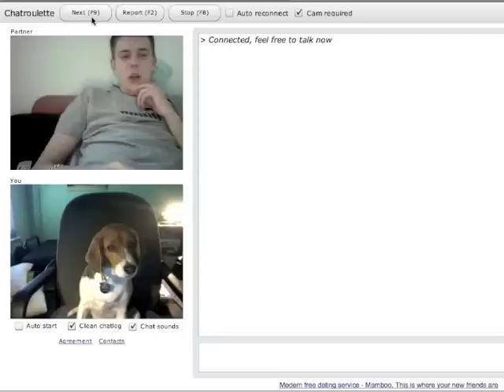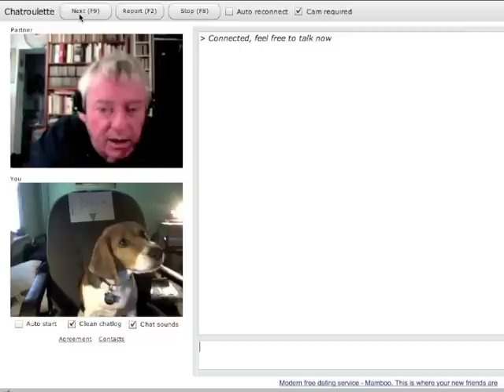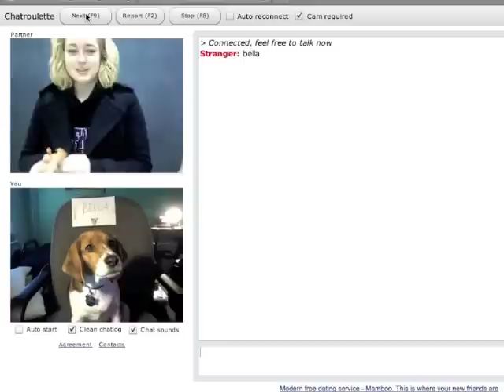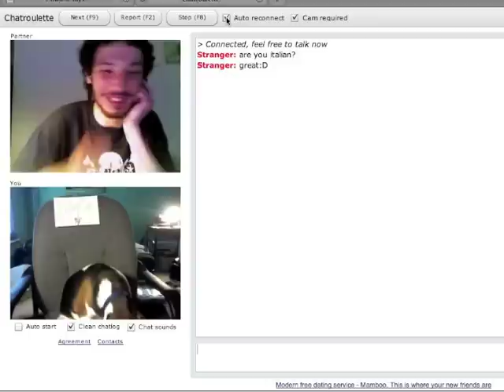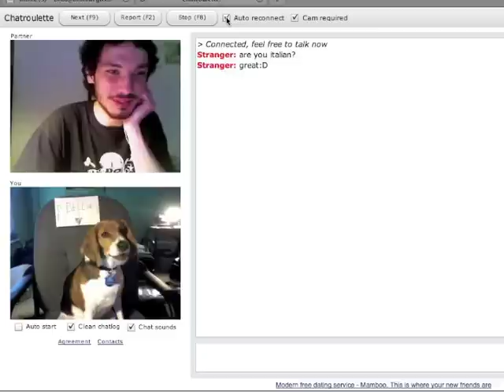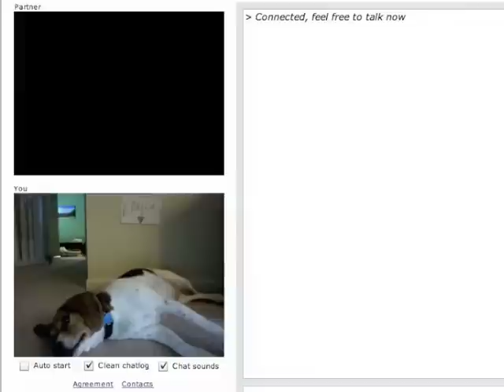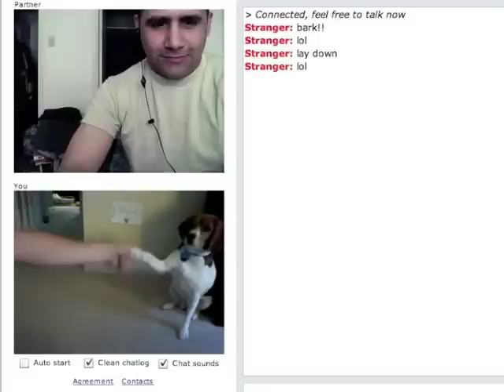Bella the Beagle on ChatRoulette.com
Bella spends some time on ChatRoulette.com to see how many people she can make smile.  She even gets one guy to put down his "Boobs vs **cks" sign for a moment.